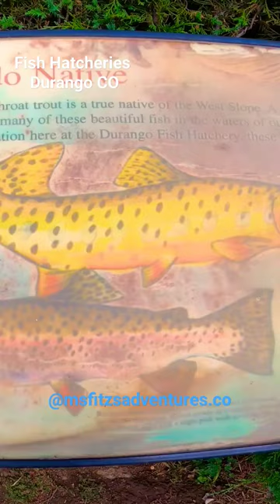FISH HATCHERY DURANGO CO~ RV LIFE @msfitzsadventures.com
We are Mike & Dione
We live full time in 29'
bunkhouse Cruise lite
Camper. We have for
7 years now. Enjoying
life while workcamping.
come join us every Sunday.
New Video  out every week